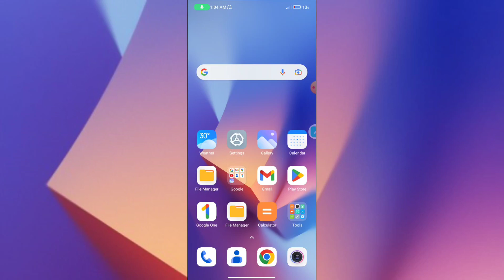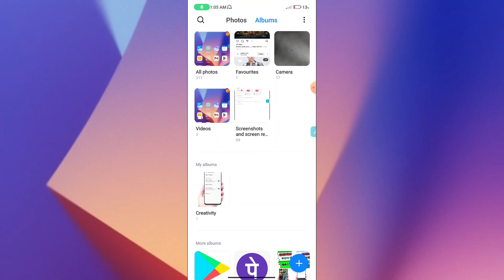Redmi 12C Call recording Kaise Kare Automatic & Manual | How to Records All Calls